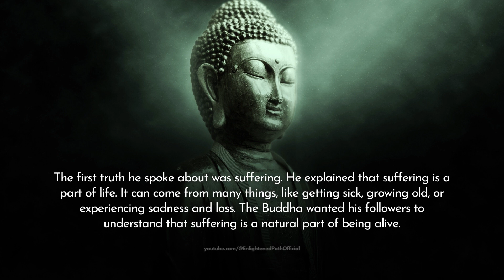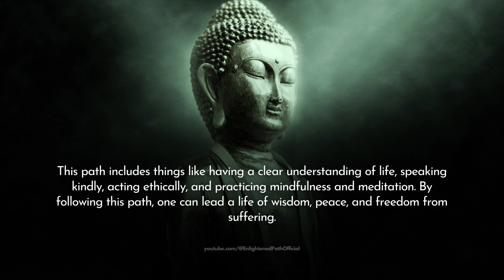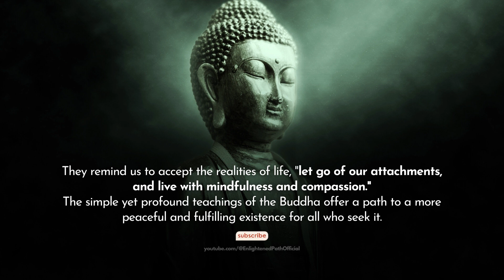The 4 Noble Truths of Buddha - Everyone Should Know This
Discover the profound wisdom of the Buddha's teachings on suffering and liberation, "The Four Noble Truths of Buddha." Join us as we explore the universal truths of suffering, its origins, and the transformative path that leads to freedom. Let the wisdom of the Buddha inspire you on your own journey of self-discovery and awakening.

"Sun Tzu - The Art of War - The Illustrated Edition Hardcover"
"Warrior Wisdom, Hardcover"
"Plato : Theaetetus and Sophist"
"The Last Days of Socrates: Euthyphro, Apology, Crito and Phaedo"
"Socrates: The Biography of a Philosopher from Athens and his Life Lessons"